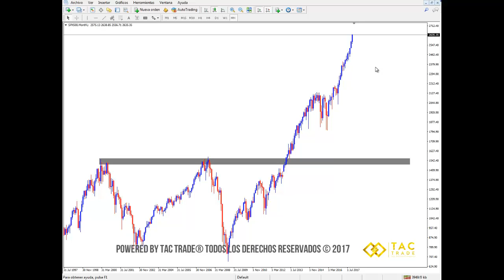El inminente COLAPSO de los mercados financieros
En este video encontrarás la explicación de por qué se puede aproximar una nueva crisis económica mundial y un inminente colapso en los mercados financieros.